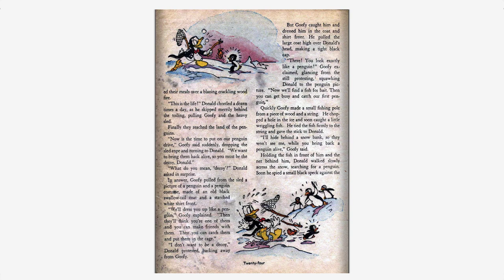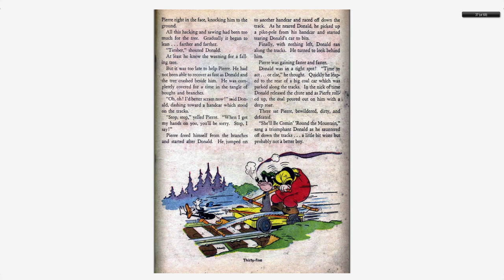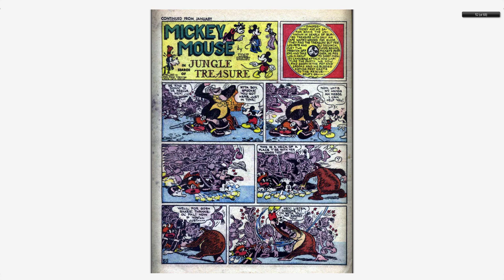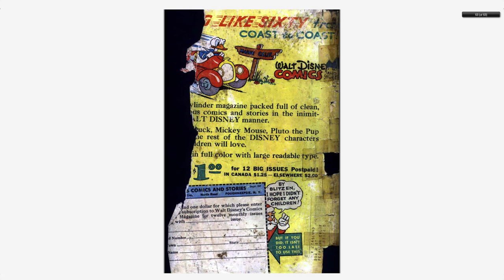Walt Disney's Comics And Stories 005 (Dell)